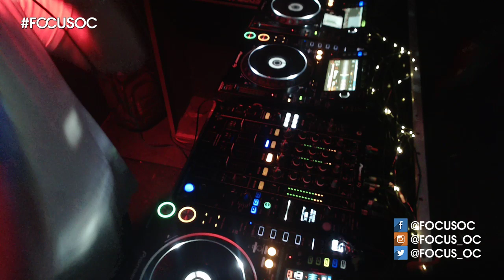Josh Billings Live at Focus 8-30-19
LIVE From Commissary in Costa Mesa California

Alternate Streams:
Youtube.com/FocusOC
Twitch.com/FocusOC
Facebook.com/FocusOC

Focus every Tuesday & Friday night in Orange County, CA. More info on Focus-OC.com

Instagram.com/Focus_OC
Twitter.com/Focus_OC
Facebook.com/FocusOC